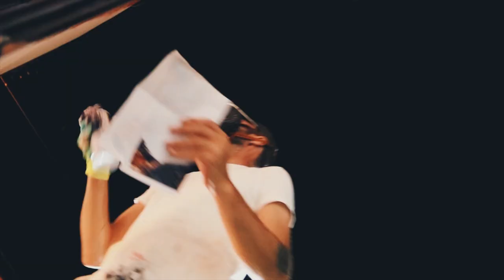Yuka Lefke ❤️ Transforming Lefke With 3 Big Murals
YUKA BLEND transformed Lefke with 3 big Murals forever. Artist Elias Zaarour and Yuka Team worked hard for a whole week and the result is fascinating...

Yuka Lefke Project
Lefke, Cyprus
2020

Director: Dervish Zeybek
Video: Faik Uzuner